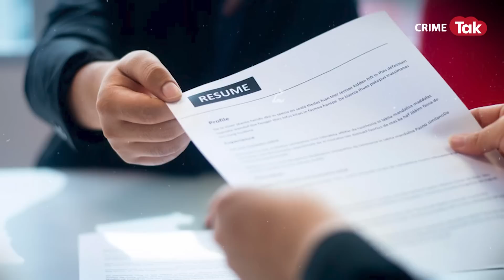JAMTARA CYBER CRIME: नए जमाने के ऐसे नटवरलाल जो HALF पेंट पहन लोगों के BANK ACCOUNT खाली कर देते हैं